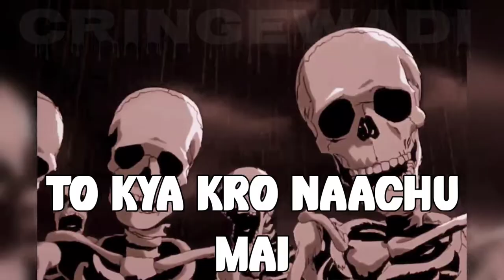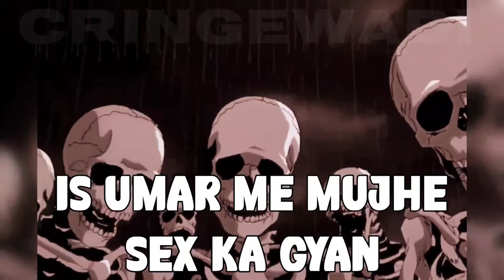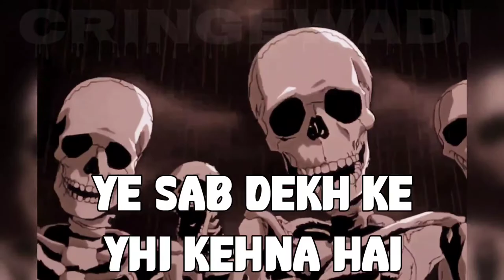बचपन का प्यार और अब baby आने वाला है ।। Nibba aur Nibbi ।। CringeWadi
Credits

IMPORTANT NOTICE :-

From
India